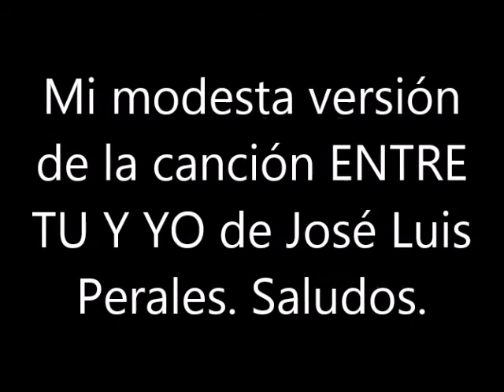BLAS CANTA ENTRE TU Y YO (JOSÉ LUIS PERALES)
MI MODESTA VERSIÓN DE LA CANCIÓN ENTRE TU Y YO DE JOSÉ LUIS PERALES. SALUDOS. NO HAY ÁNIMO DE LUCRO.